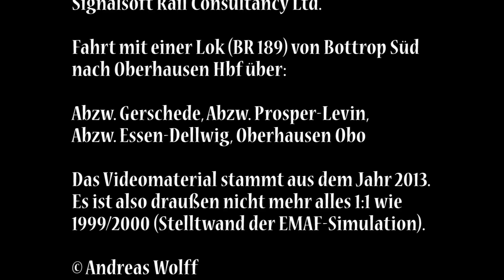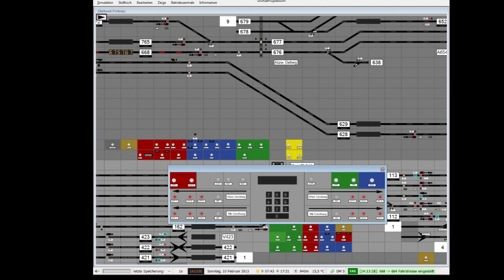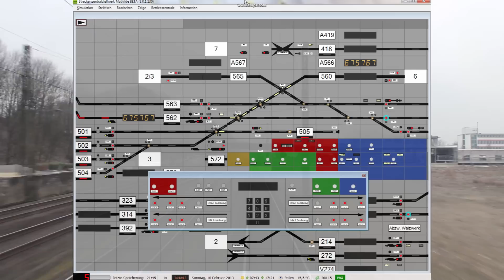Signalsoft: Stellwerk Mathilde "EMAF" / Durchfahrt EGED-EOB O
Video-Dokumentation zu der Stellwerkssimulation des Streckenzentralstellwerks Mathilde von Signalsoft Rail Consultancy Ltd. Stand der Simulation ist 1999. Die Videoaufnahmen entstanden im Jahr 2013.